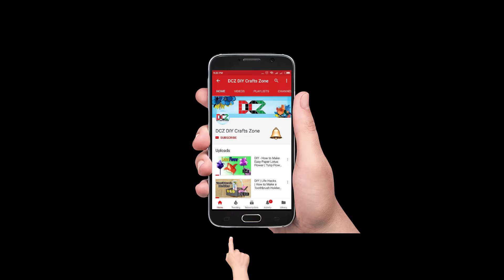Popstick craft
Today's video is about  that how to use pop stick. You can make anything you like with pop stick. Hope you love the video.